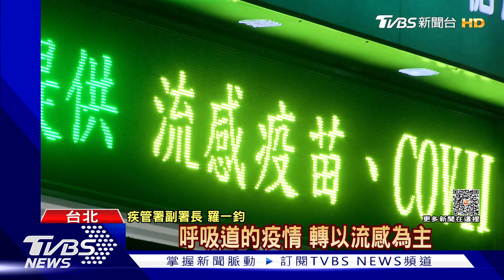中港澳入境採檢「首例」! 男童驗出「黴漿菌」｜TVBS新聞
為了防範中國大陸呼吸道疫情擴散，疾管署在機場實施自願採檢，兩週以來首次驗出「黴漿菌」個案，是一名10多歲男童，他入境時出現發燒症狀，幸好就醫後身體狀況已經好轉，其實根據檢驗結果，流感依舊是最大宗，占比超過6成，另外新冠病毒也有超過1成，民眾還是要注意。